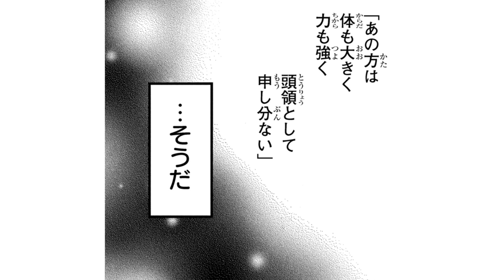【恋愛漫画】鬼の頭領に生贄として献上されたはずが...♡【生贄のすゝめ 1話】│はくせんちゃんねる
【恋愛漫画】【「食べられるなら あなたがいいわ」鬼×生贄　刺激的ロマンス、開幕！】
◆『生贄のすゝめ』のコミックス情報はこちら▼

タイトル：生贄のすゝめ
作者：夢木みつる

〜あらすじ〜
生贄として鬼の頭領に献上された少女・ふみ。
喰われるまでの10日間、不愛想（だけど時々かわいい）鬼一に付きっきりでお世話されることに！
何度も脱走を阻まれてムカつきながらも、自分を「食い物」として見ない鬼一にすこしずつ惹かれていき…？
「食べられるなら あなたがいいわ」
鬼×生贄　刺激的ロマンス、開幕！